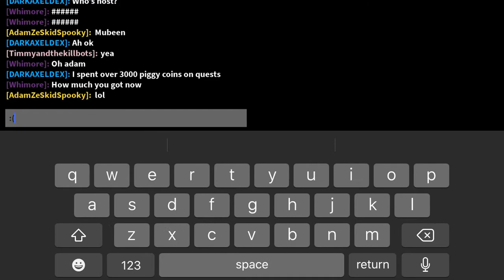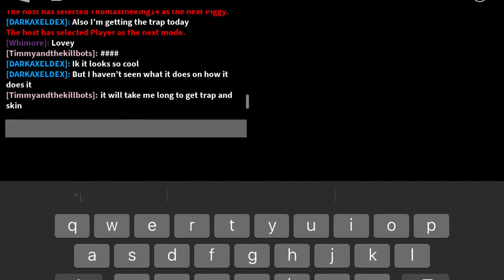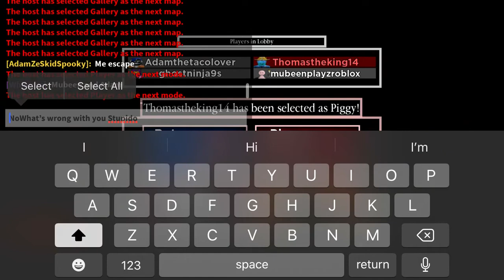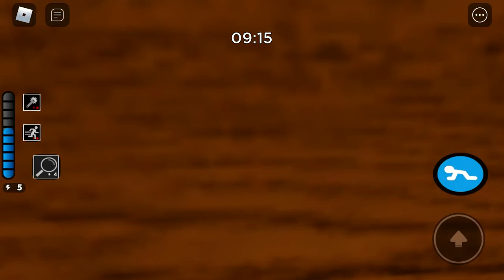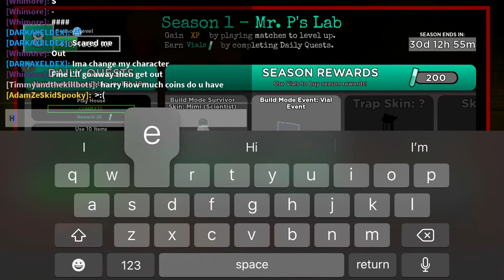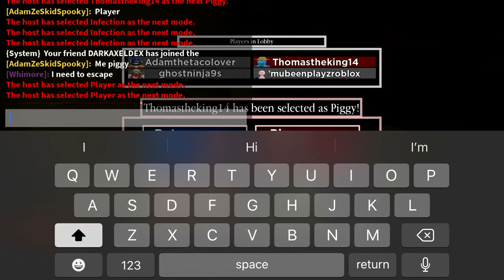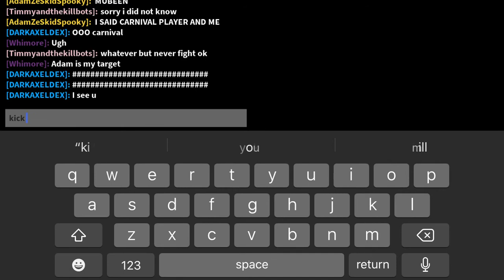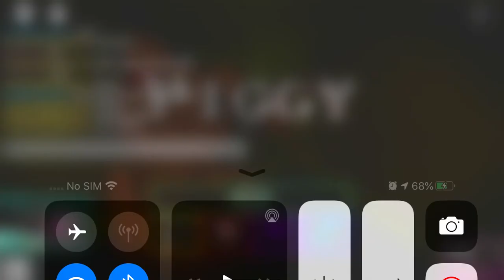Helping my friends get level up’s! (Piggy Mr.P’s Lab Event!)